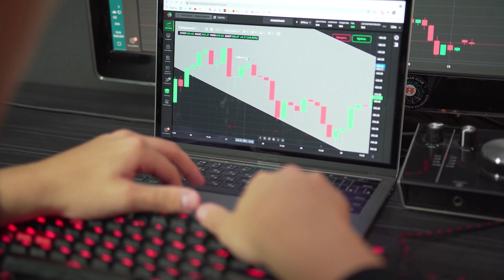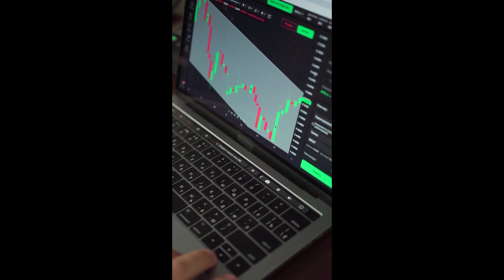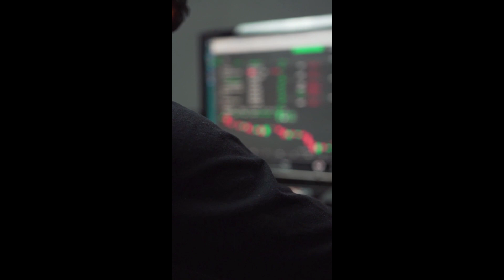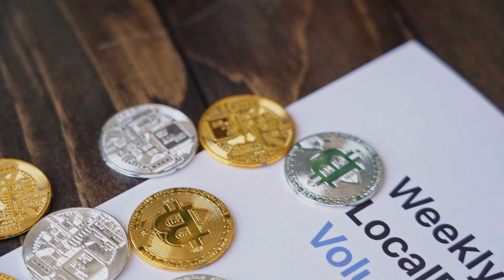TARA PRICE WILL X8000 ACCORDING TO THIS?? - Taraxa PRICE PREDICTION 2023 TO 2030